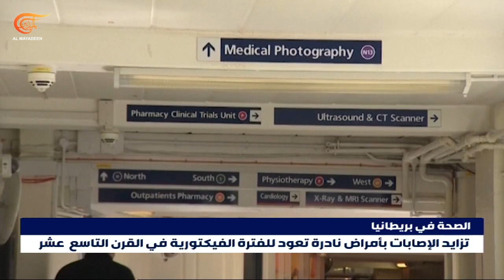أمراض العصر الفيكتوري تعود مجدداً إلى بريطانيا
تزايد الإصابات بأمراض نادرة في بريطانيا تعود للفترة الفيكتورية في القرن التاسع عشر

إعداد: موسى سرور